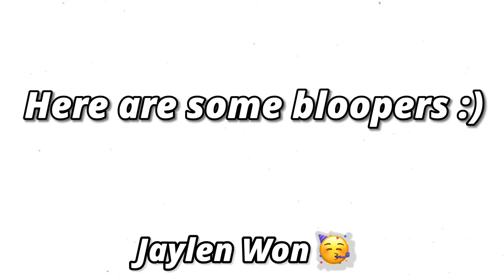2X EXTREME SPICY NOODLES 🔥CHALLENGE!!! (we almost died) 😱*SUPER FUNNY* 🤣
In today’s video we ate the 2X spicy Ramen noodles. When I tell you these things were 🥵 spicy, these noodles were spicy!!! 🍜

WE ALMOST DIED!!! 😭💀